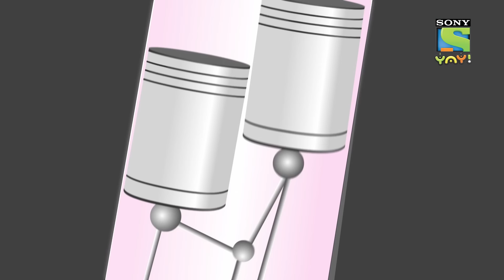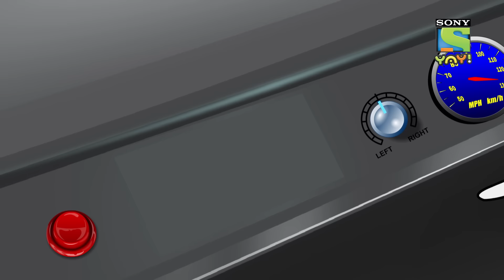ঝামেলা মানুষ | Sony YAY! Bangla | Bengali Stories for Children | Kids videos | Cartoon for kids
Paap-O-Meter Full Episodes - A man is claiming others' things as his own and taking them away with him. Watch this episode to see how Bhoot Boss, Thakela & Pakela teach him a lesson.

@Sony YAY! @YAY! Time With Guru Bhole @Adventures of Kicko & Super Speedo @Sony YAY! Malayalam @Sony YAY! Tamil @Sony YAY! Telugu @Sony YAY! English @Sony YAY! Marathi